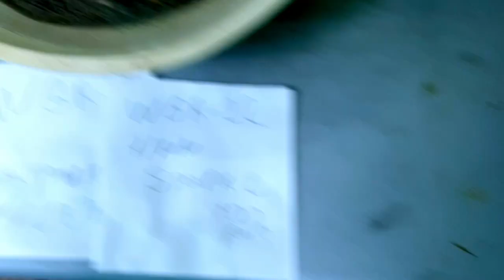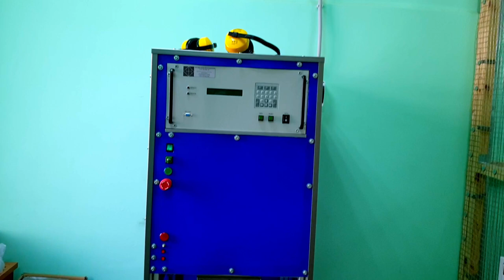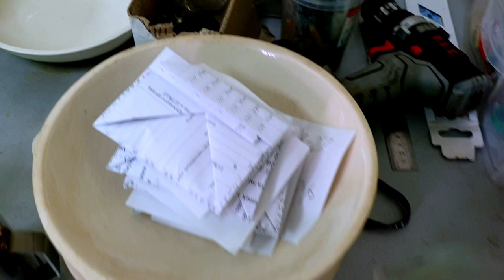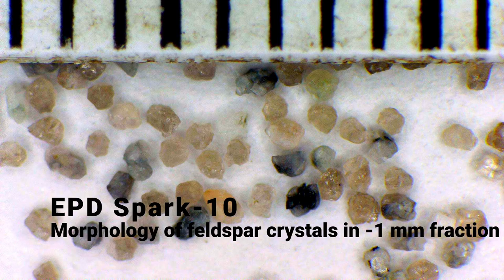EPD Spark-2 and Spark-10 tests on different granite rock type: to extract all accessory minerals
в этом видео мы приводим результат обработки высоковольтными разрядами различных типов гранита с целью извлечения акцессорных минералов
Образцы любезно предоставлены Владом Чернышовым:

In this video, we present the result of processing various types of granite with high-voltage discharges in order to extract accessory minerals
Samples courtesy of Vlad Chernyshov, check his Instagram:

Granite   is a coarse-grained (phaneritic) intrusive igneous rock composed mostly of quartz, alkali feldspar, and plagioclase. It forms from magma with a high content of silica and alkali metal oxides that slowly cools and solidifies underground. It is common in the continental crust of Earth, where it is found in igneous intrusions. These range in size from dikes only a few centimeters across to batholiths exposed over hundreds of square kilometers.

Granite is typical of a larger family of granitic rocks, or granitoids, that are composed mostly of coarse-grained quartz and feldspars in varying proportions. These rocks are classified by the relative percentages of quartz, alkali feldspar, and plagioclase (the QAPF classification), with true granite representing granitic rocks rich in quartz and alkali feldspar. Most granitic rocks also contain mica or amphibole minerals, though a few (known as leucogranites) contain almost no dark minerals.

Thin section of granite
Granite is nearly always massive (lacking any internal structures), hard, and tough. These properties have made granite a widespread construction stone throughout human history.